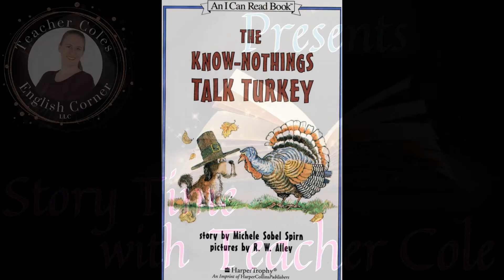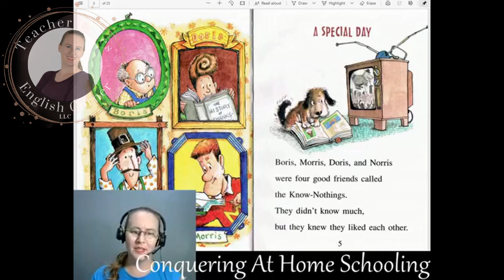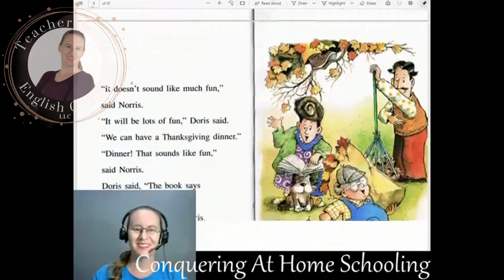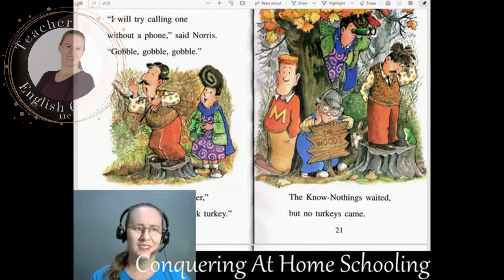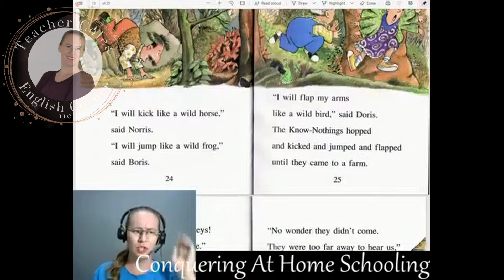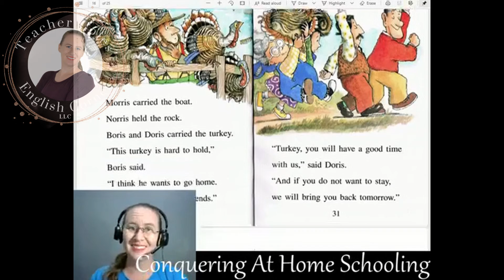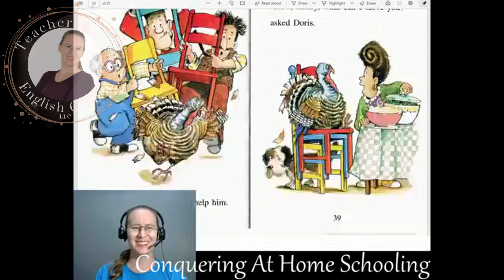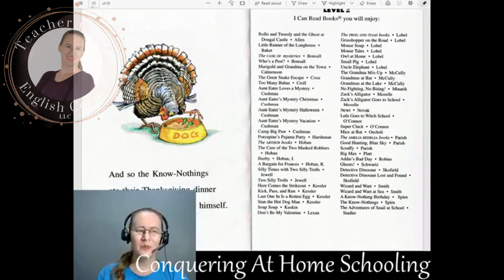Remake: The Know-Nothings Talk Turkey - Story Time with Teacher Cole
This week's story is:
Remake: The Know-Nothings Talk Turkey
Story by Michele Sobel Spirn
Pictures by R. W. Alley
Tuesday 11/22/2022 @6pm (GMT+8)

Welcome to Story Time with Teacher Cole!

Today, Teacher Cole will be reading a fun, short story about a strange and odd family called the Know Nothings who are preparing to celebrate Thanksgiving together. Follow along as they learn about celebrating Thanksgiving as a family.

Join our Facebook Group, Teacher Coles English Corner, where we share fun stories, our successes, share resources, ask questions, and give advice on everything from Homeschooling to Virtual/Distance Learning, all while teaching our children after school at home.

Sign up for our TCEC Facebook Group today and meet like-minded parents who are in the same boat as you!

We look forward to seeing you in the group!